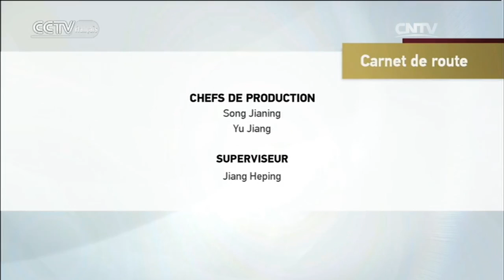La déesse de la mer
Carnet de route 12/01/2016 La déesse de la mer

 Les longs voyages commencent toujours par un pas, alors partez avec «Carnet de Route» à la découverte des plus beaux paysages de Chine et du monde. Ses habitants vous ouvriront les portes d’un nouvel univers de couleurs et de saveurs.